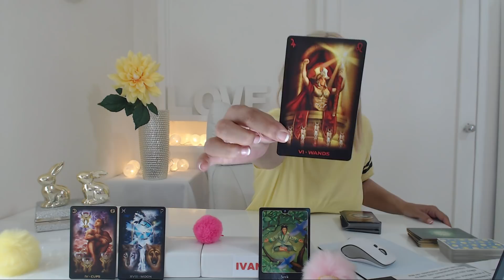Victory Is Here Cancer - Weekly Tarot Reading